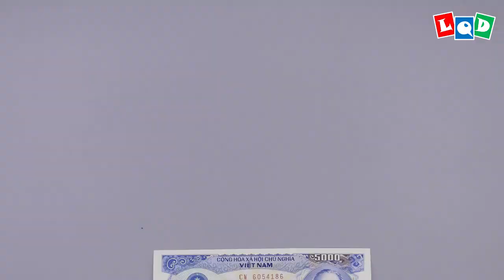Parrot (Lien Quoc Dat) - LQD Money Origami